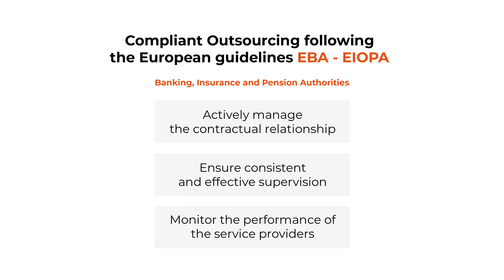What does vendor and contract management compliance mean: EBA and EIOPA explained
The EBA and EIOPA compliance deadline is ticking. But what does it mean to have outsourcing contracts compliant with the guideline for the European banking, insurance and pension authorities?

 Welcome to our first of five expert movie series with Veerle Meert who explains in detail what EBA and EIOPA implies and what you can do to ensure your outsourcing contracts and your vendor management is compliant.